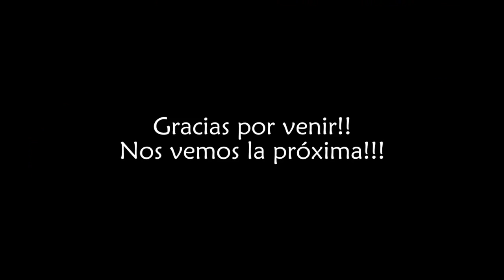Seminario de Animación con Recortes, Julio 2014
Trabajo realizado durante el Seminario de Animacion Con Recortes en cartulina en Julio 2014
Profe: Dante sorgentini.

Alumnos
Carlos Franchimont
Maria Ayelen Garcia
Mercedes Bralo
Macarena Lastra

Programa:

Breve historia de la animacion con siluetas y recortes
precursores: teatro de marionetas wang tang, linterna magica.
pioneros: Lotte Reinigier, Emile Cohl
arte y técnica de Quirino Cristiani
contemporaneos: Terry Gilliam, South Park, Simon Feldman, Michel Ocelot .
Cut-Out digital

Diseño de personajes para siluetas: Estructura básica
De lo simple a lo complejo.
La importancia de la mirada.
Personificacion, ambiguedad, metafora y referencia.
Practica: construccion de una marioneta con cartulina
Animación:
Trayectorias
Estructura de la acción.
La accion como código.
La mirada en movimiento.
Practica: animacion de una accion con la silueta construida anteriormente.